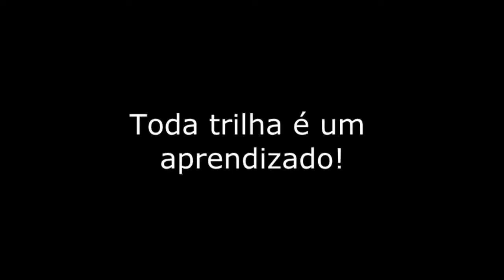PEDAL DA ZICA NO ALTIPLANO LESTE 2013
Não importam os imprevistos, as adversidades e as quebras.

Cada pedal é uma nova historia, um novo aprendizado e entre amigos e sempre diversão!